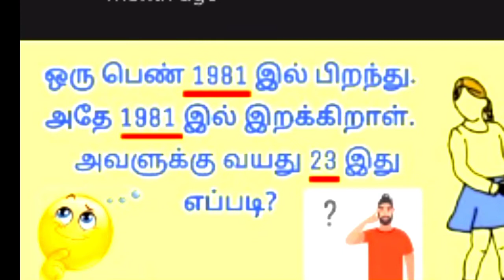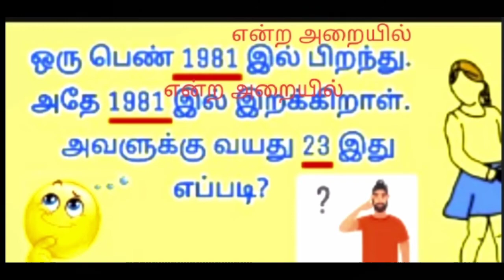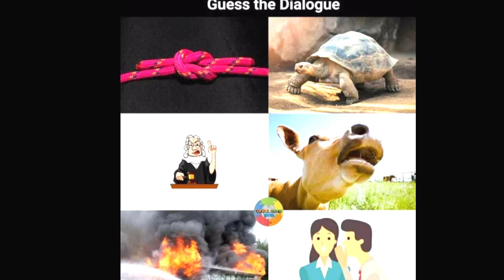Puzzles/புதிர்களில் புத்துணர்வு - 89/puzzle solver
Puzzle, puzzles, jigsaw puzzle, puzzle box

# படங்களில் புதிர்
# puzzles for kids
# puzzles for students
# puzzles for adult
புதிர் பக்கம்
# புதிர்
# புதிர்கள் புதிர்கள்
# brain teaser
# number puzzles
# word puzzles
# math puzzles
# logic puzzles
# quick puzzles
# mind puzzles